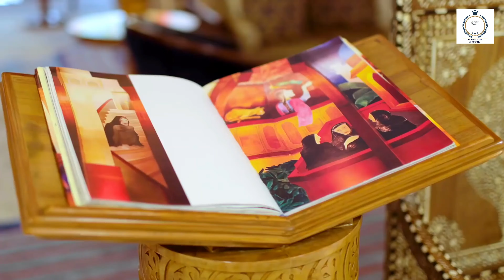ITC MAURYA NEW DELHI Full view Top Luxurious hotel of India